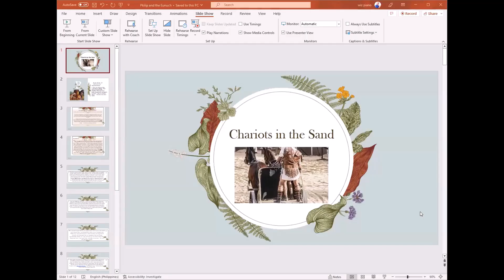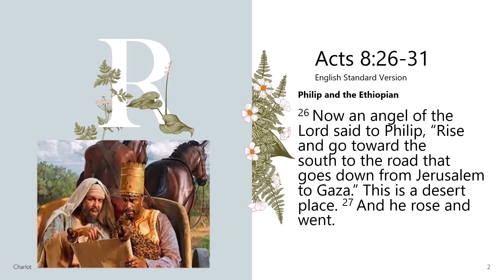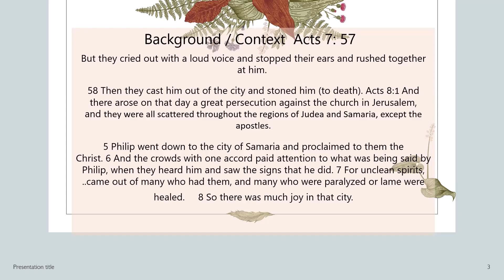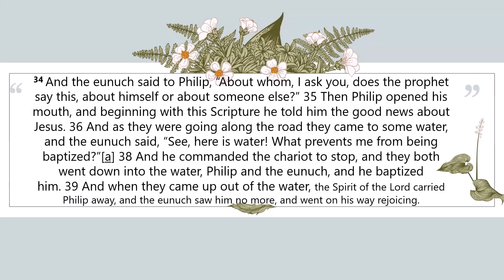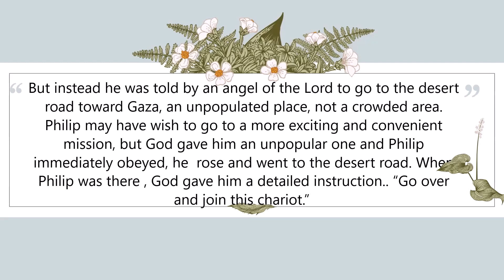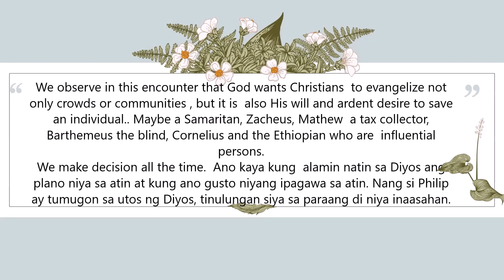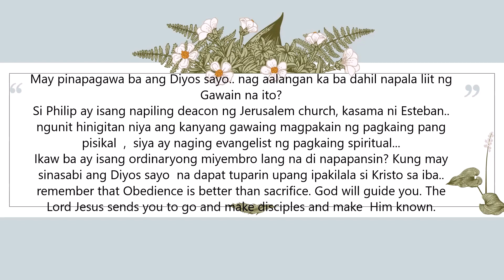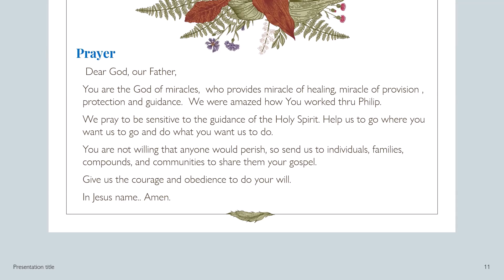Sharing in times of Chaos Chariots in the Sand by Ramon Piano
For those experiencing struggle with God or their church